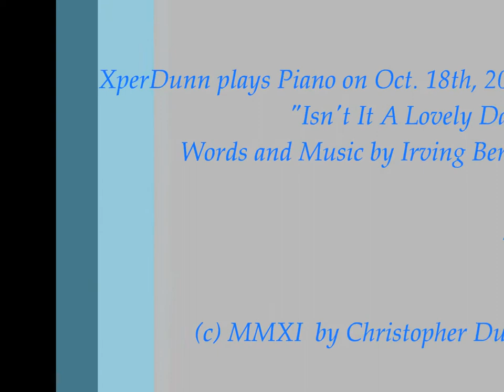Isn't This A Lovely Day (2011Oct18)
"Isn't This A Lovely Day" by Irving Berlin